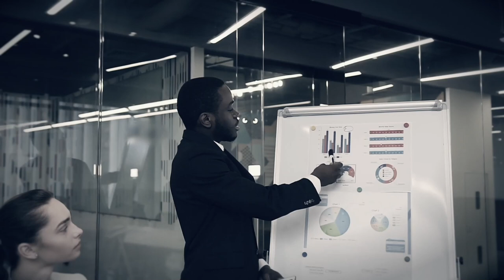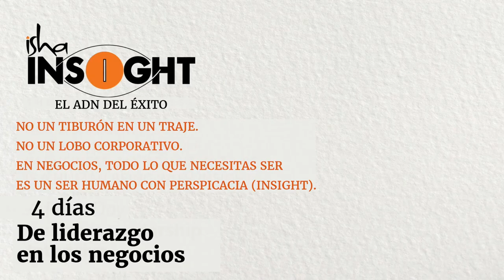3 cualidades que hacen a un gran líder | Sadhguru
Sadhguru habla de las tres cosas que se necesitan para convertirse en un líder exitoso en cualquier ámbito de la vida.